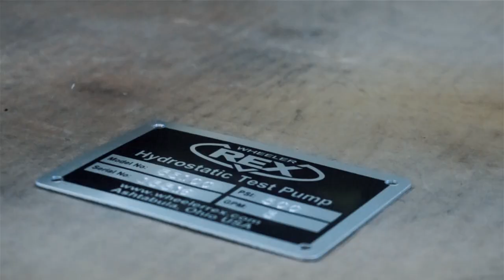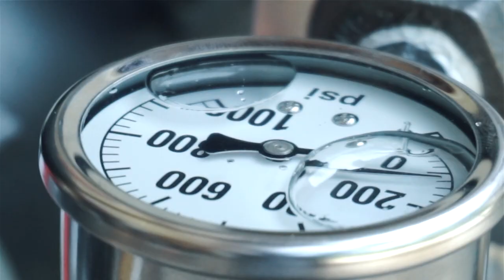A Day in the Life | Hydrostatic Test Pumps | Ken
The first entry into our "A Day in the Life" series. Follow along with us as we take a look at Ken and his daily life of assembling a wide variety of Hydrostatic Test Pumps. For 8 hours a day, Ken focuses on nothing but quality craftsmanship. He takes the utmost pride in his work and it's paying off. The word is finally getting around to everyone that we make the best Hydrostatic Test Pumps in the business. Something we've known for many years.

WHEELER-REX
3744 Jefferson Road
Ashtabula, OH 44005